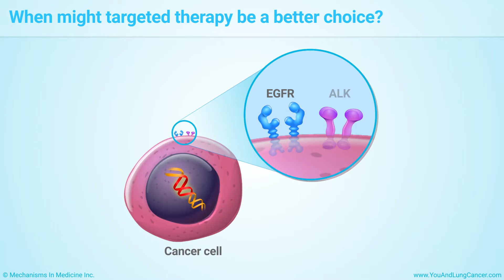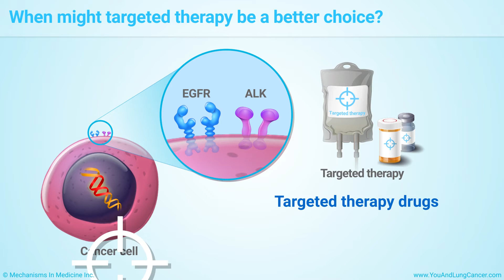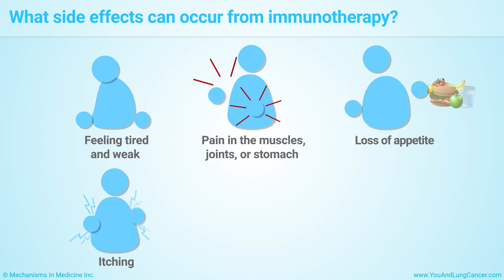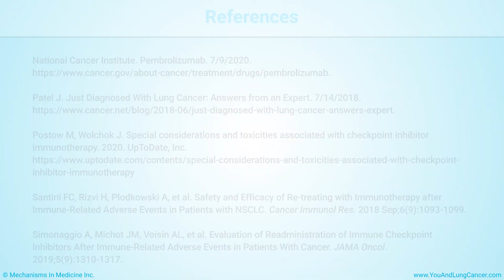Immunotherapy Treatments for Non-Small Cell Lung Cancer (NSCLC)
This animation provides an overview of several immunotherapy treatments that have been approved for non-small cell lung cancer (NSCLC). Immunotherapy is the use of medicines to stimulate the body's immune system to recognize and attack cancer cells. This animation also describes how your doctor will evaluate whether immunotherapy is right for you, possible treatment side effects, and clinical trials. It's important to discuss all treatment options with your doctor or cancer care team, so you can make the best decisions that are right for you. Side effects of immunotherapy are often treated with prednisone, a drug that suppresses your immune system. Your immunotherapy will be stopped until the side effects clear up.